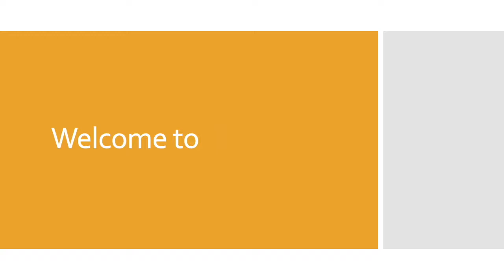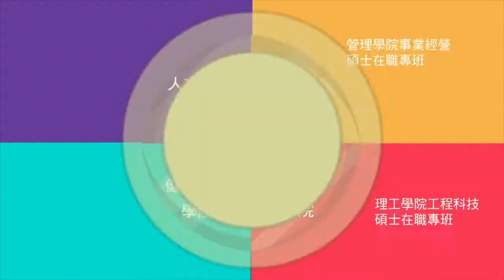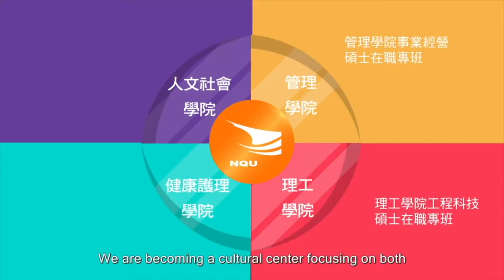金門大學香港招生宣傳影片10分鐘